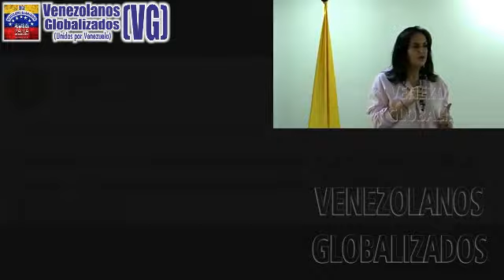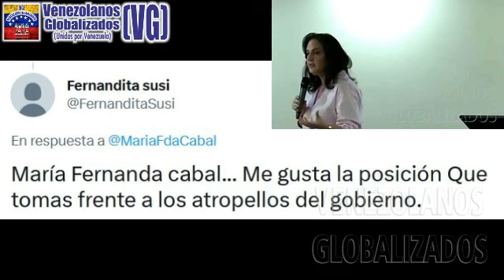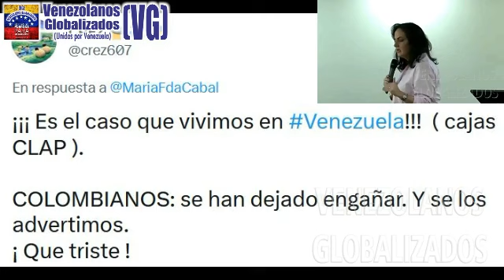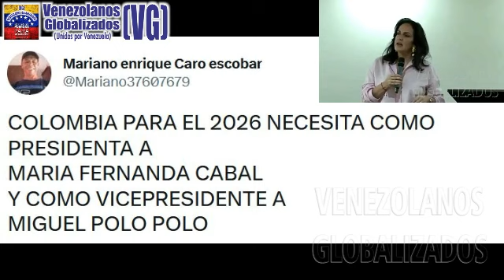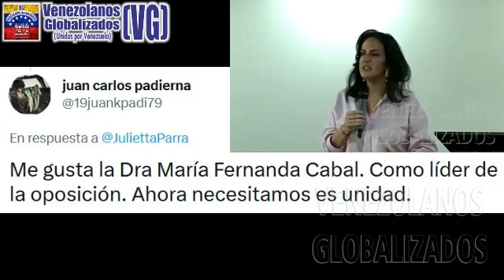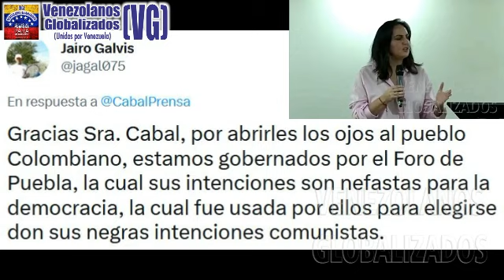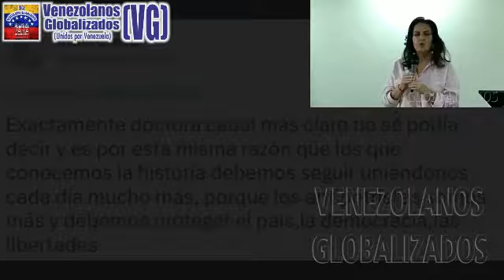¿CÓΜO FUΝCIOΝAΒA LA «CΗEQUΕRA» DE CΗÁVΕZ? - ¡ΕXCΕLENTE ΑΝÁLΙSΙS – ΙΜΡΕRDΙΒLΕ!